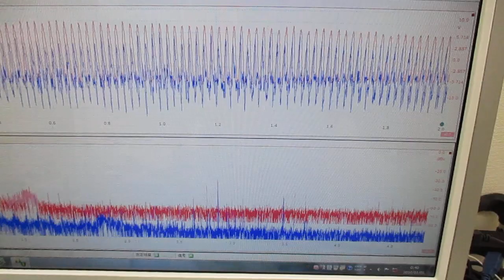メガヘルツの超音波発振制御プローブを利用した実験動画 ultrasonic-labo